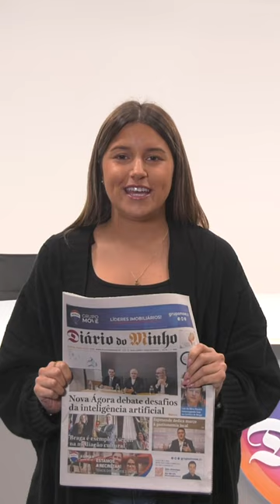Nova Ágora debate desafios da inteligência artificial - Minuto Minho - 28 de fevereiro